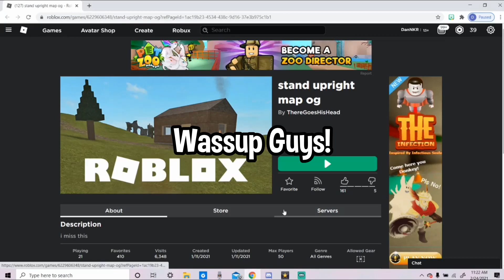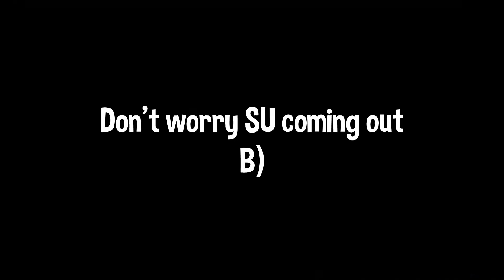Revisiting Stand Upright Map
The OG's going to be nostalgic about this one